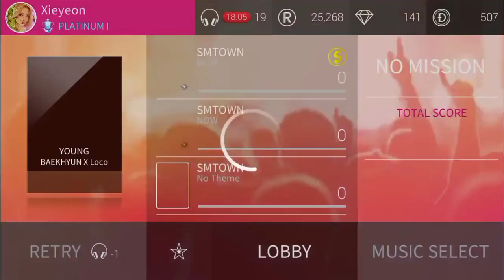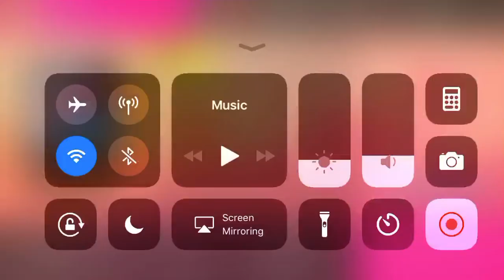Superstar SM Town - YOUNG by Baekhyun ft. loco [STATION X 0] (Hard 3 Stars ⭐️⭐️⭐️)